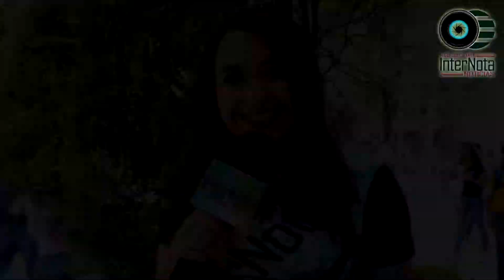¿Y TÚ QUIEN CREES QUE GANARA LA FINAL REGIA CONCACHAMPIONS 2019?